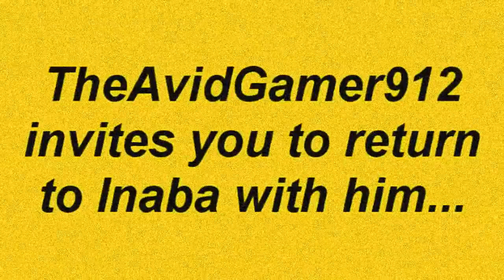August 8th...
Let's Play Persona 4 Arena - Coming August 8th.

Also be on the lookout for the return of Mass Effect 3!